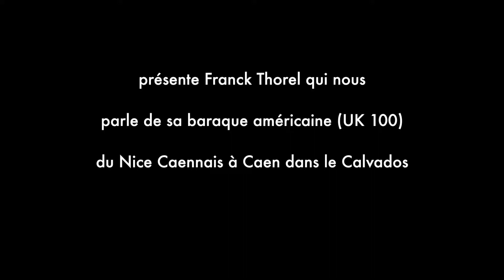Baraques Franck Thorel Caen Octobre 2018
Franck Thorel parle de sa baraque américaine dans les Allées du Nice Caennais dans Caen